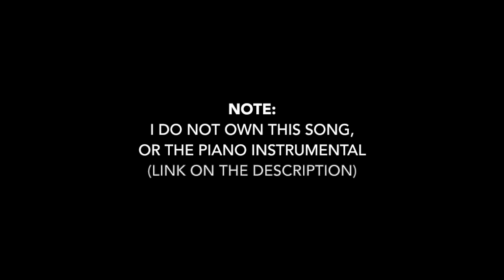Elastic Heart - Cover by Estela Blanco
This is my cover of Elastic Heart by Sia, hope you guys like it!

Link for the piano instrumental